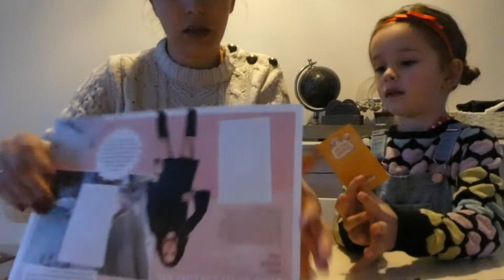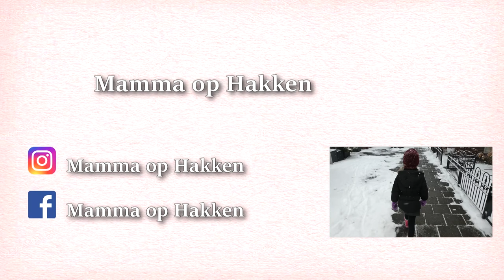TASSEN OPRUIMEN - VLOG 55 👠 MAMMA OP HAKKEN